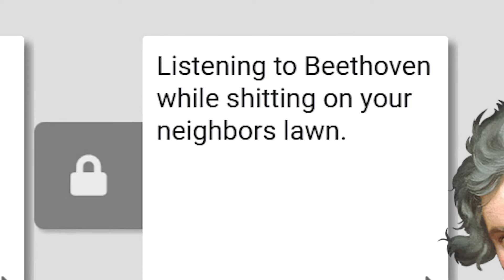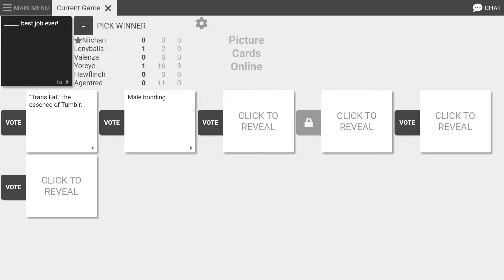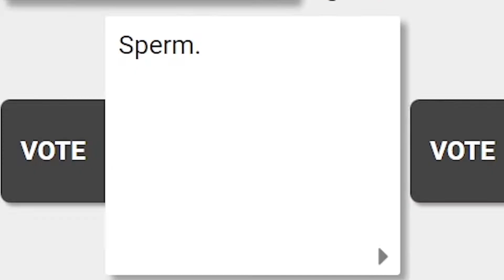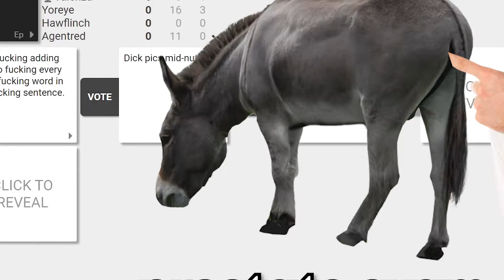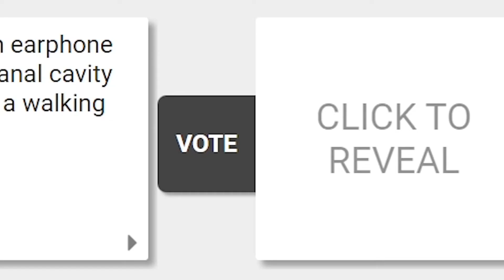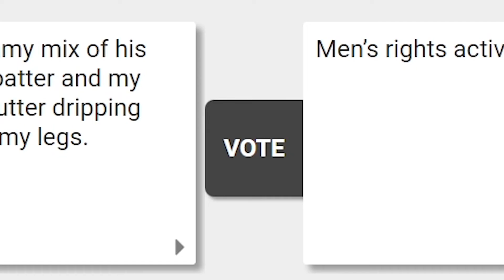The offensive cards pack! | Cards Against Humanity Funny Moments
Well it was quite offensive in the way that the cards are probably g_y as Glen, it's been a while too since my last upload, hope you enjoy this Cards Against Humanity Funny Moments vid!

I want to learn and improve more, I have a bad English and I am new to YouTube and I hope I made you smile at least for once, have a good day! :)